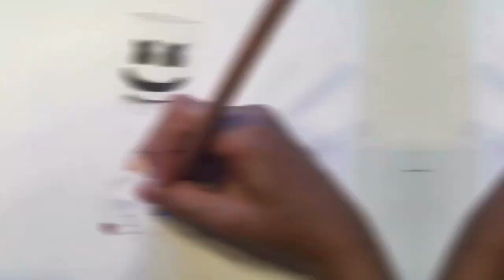Epic Marshmello drawing / doodle!! - Collab with Shrimpy